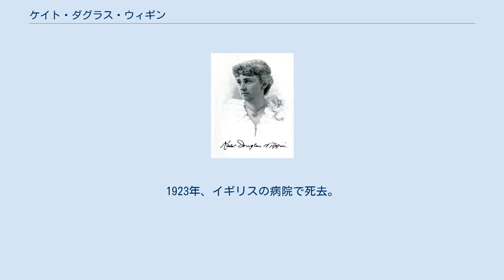ケイト・ダグラス・ウィギン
ウィギン ケイト・ダグラス・ウィギン（Kate Douglas Wiggin、1856年9月28日 - 1923年8月24日）は、アメリカの小説家、教育家。
『少女レベッカ』『ケレー家の人々』などの児童文学作品で知られる。
 1856年、父・ロバルト・ノア・スミス、母・ヘレン・エリザベス・スミスの長女としてペンシルベニア州フィラデルフィアに生まれる。
父親はケイトが幼い頃に死去。
1860年に母親が再婚し、メイン州に移る。
1873年、カリフォルニア州サンタバーバラに移る。
その後、幼児教育のための活動を始め、幼稚園教師を養成する学校を創立、妹のノラ・アーチボールド・スミスと共に経営に当たる。
 1881年、サミュエル・ウィギンと結婚するが、1890年、夫が急死。
その後ヨーロッパ旅行に出かけ、船で出会った貿易商のジョージ・クリスタファー・リグスと再婚、イギリスの社交界でも活躍するようになる。
代表作のRebecca of Sunnybrook Farm （少女レベッカ）やMother Carey's Chickens （ケレー家の人々）は脚色されて舞台でもたびたび上演された。
1923年、イギリスの病院で死去。
66歳没。